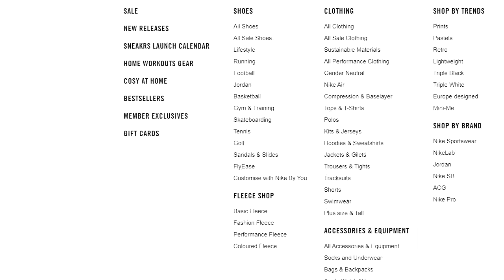Nike React Vision Trainers - £180.00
Global Games brings you Entertainment and Gaming all in one location!